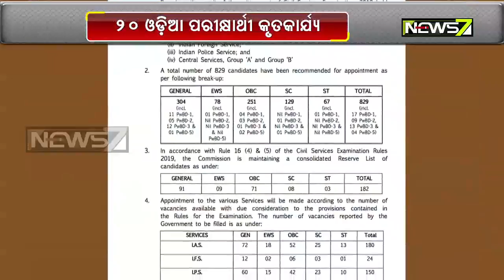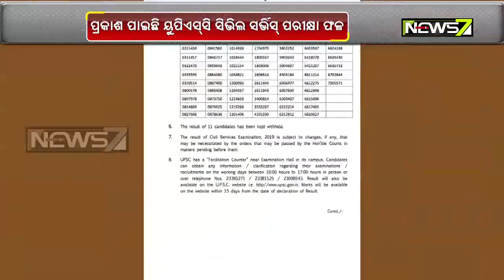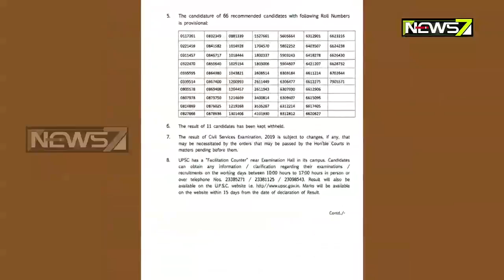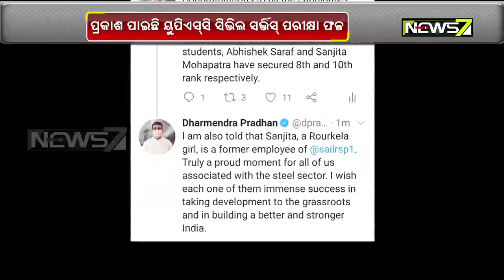ପ୍ରକାଶ ପାଇଲା ୟୁପଏସ୍‌ସି ସିଭିଲ ସର୍ଭିସ୍ ପରୀକ୍ଷା ଫଳ | ପ୍ରଥମ ୧୦ ଜଣଙ୍କ ମଧ୍ୟରେ ଦୁଇ ଓଡ଼ିଆ